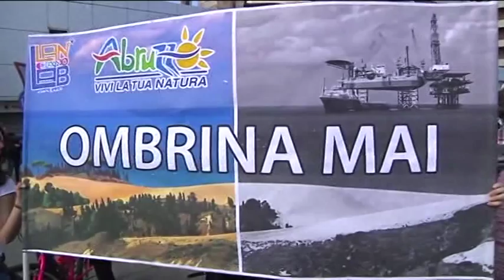Mazzocca. Su Ombrina decisione scellerata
Sulla decisione del Governo su Ombrina e sul Parco della Costa Teatina é intervenuto il sottosegretario alla Presidenza e la Regione Abruzzo con delega all'Ambiente Mario Mazzoca che ha attaccato anche la politica romana